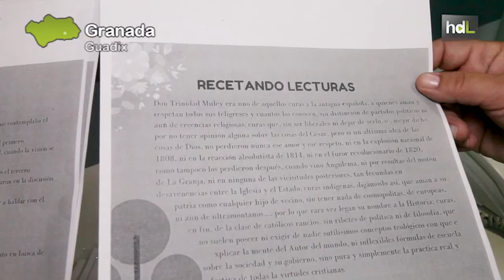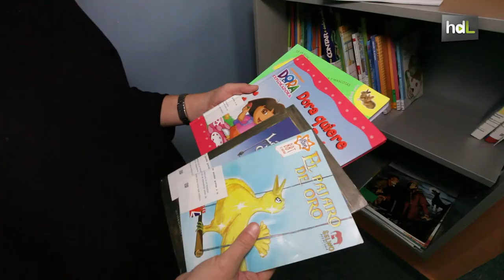HDL Recetando lecturas, un programa para aliviar la estancia de los pacientes en el hospital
Relatos cortos que se reparten entre los pacientes ingresados. Se trata del programa 'Recetando lecturas' que se lleva a cabo en el Hospital de Alta Resolución de Guadix (Granada). Una iniciativa de fomento de la lectura gracias a la colaboración del Hospital con la Biblioteca municipal accitana.